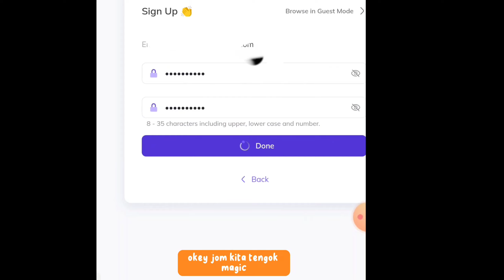FREE CREDIT | CREATE ANIMATED AI AVATAR WITH THIS SIMPLE TRICK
FREE CREDIT
CREATE ANIMATED AI AVATAR WITH THIS SIMPLE TRICK